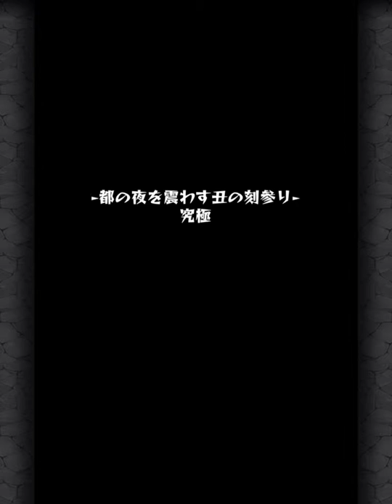都の夜を震わす丑の刻参り・究極で負けました！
むーりー

関連リンク

■ Lobi App
 - iPhone/iPadの方